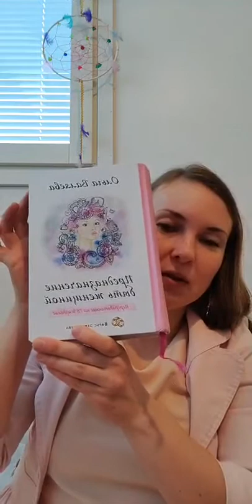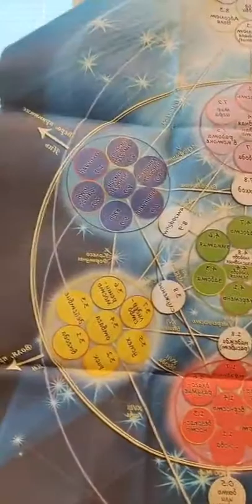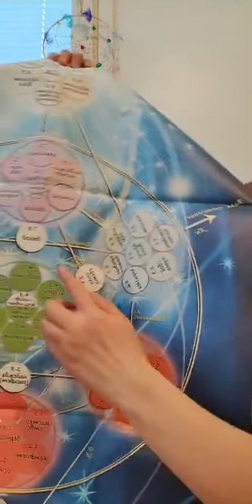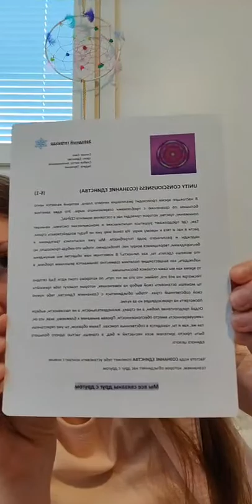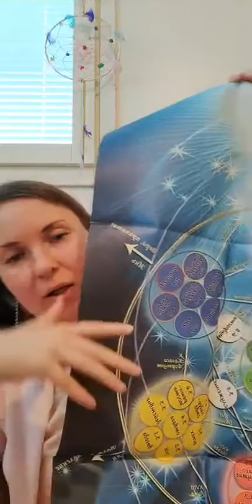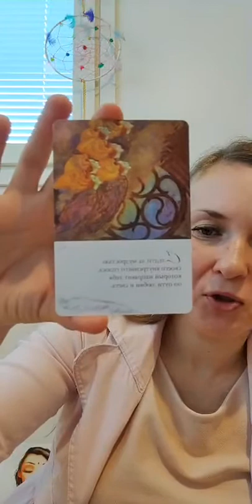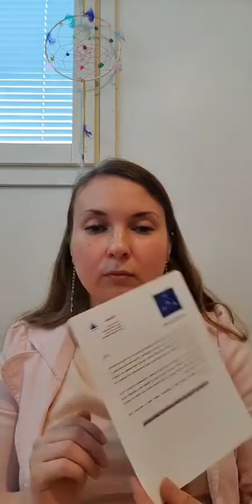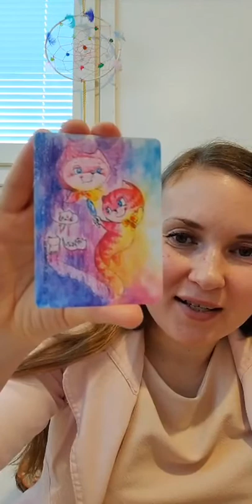Служение женщины. Трансформационные игры.